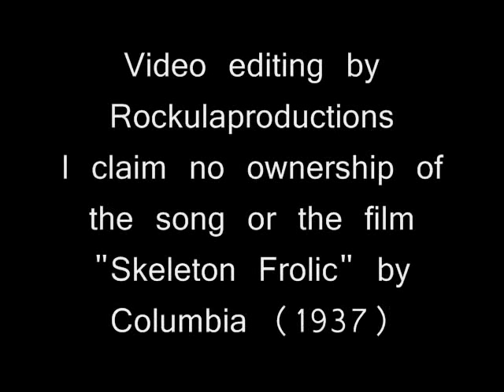The Necro Tonz- "Skulls" (Misfits Cover)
The Necro Tonz cover "Skulls" by the Misfits. The source material is "Skeleton Frolic" by Columbia 1938. Editing by Rockulaproductions. I claim no ownership of the song or the video